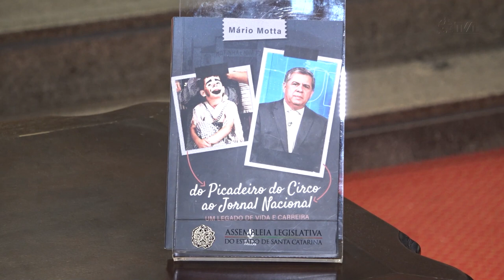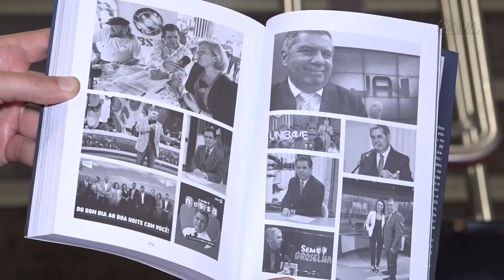É Notícia - Alesc sedia lançamento do livro “Do Picadeiro do Circo ao Jornal Nacional” - 17/05/23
A Assembleia Legislativa recebeu nesta terça-feira (16/05), o lançamento do livro “Do Picadeiro do Circo ao Jornal Nacional”, que conta a história de vida e carreira do deputado estadual Mário Motta (PSD). O evento contou com a presença de outros parlamentares, familiares, amigos e fãs.